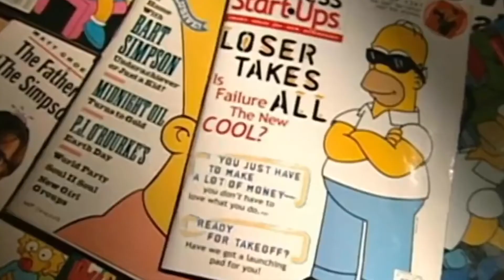Opening to the Cleveland show season 1 dvd (Fanmade)